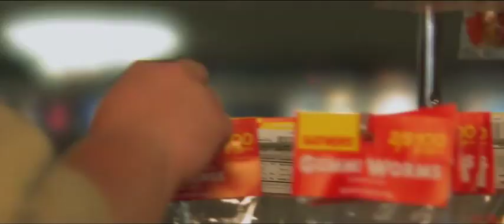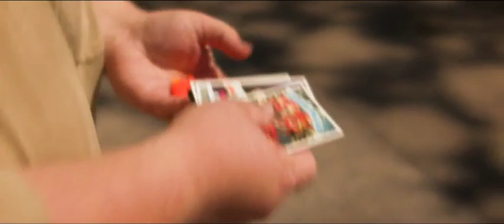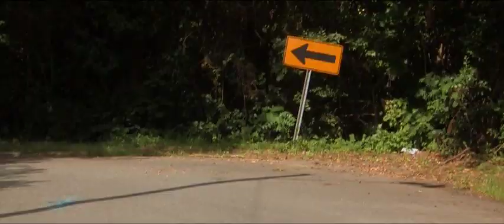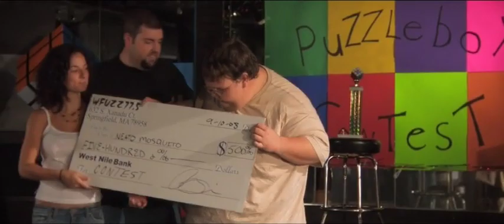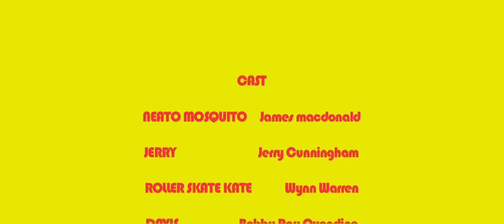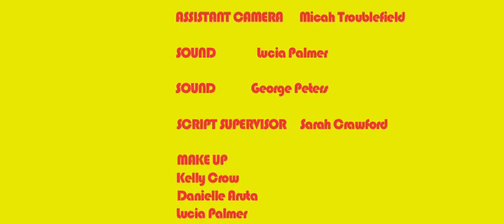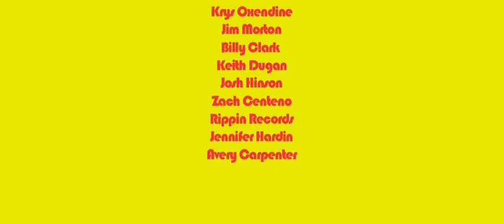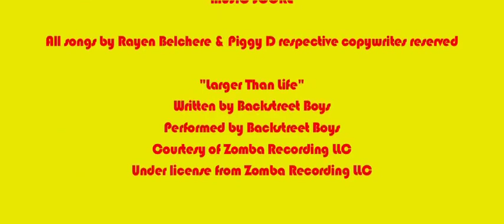Neato Mosquito FULL MOVIE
WE OWN THIS FILM
Neato Mosquito full length film! Written, Directed and Scored by Rayen Belchere.
Created by Rayen Belchere and Brian Oxendine.